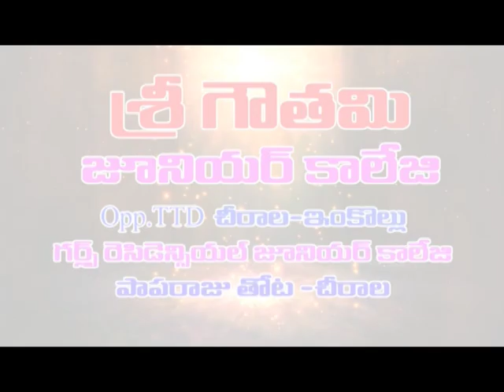చీరాలలో బాక్సింగ్ ఉచిత శిక్షణ ప్రారంభం | Dn5 News